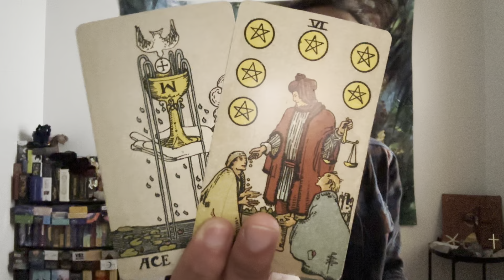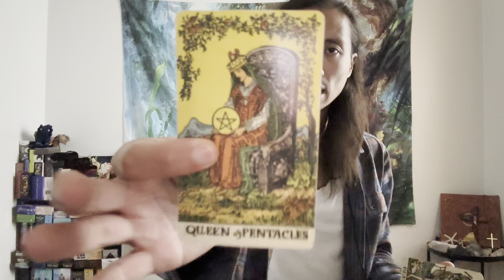Gemini ♊️-You Are Being Pulled In 2 Different Directions, But You Already Know Where You Want To Be!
This is your November 2022 prediction reading for Gemini. We will look at what is currently going on with you and what you need to know for the month of November. This can be in love, relationships, friendships, family, finance, career, personal development, and spiritual development. We will see what the cards have to say.

Decks used in this reading:
Smith-Waite Tarot